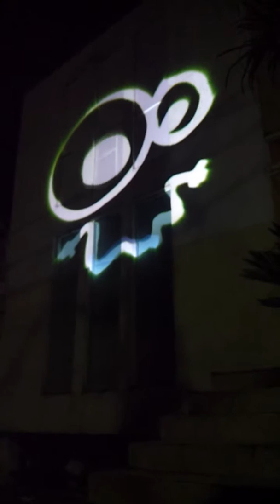Projeção Madnezz 02